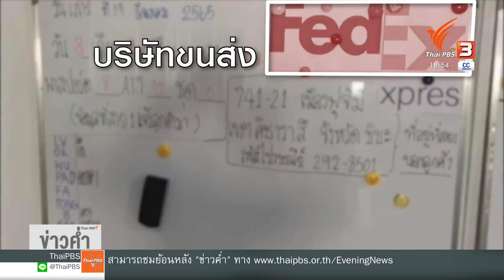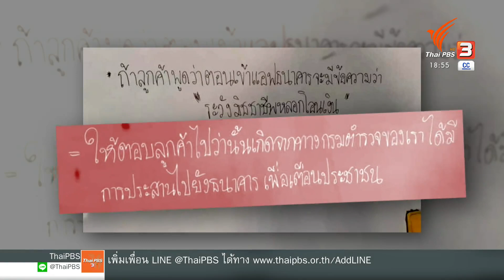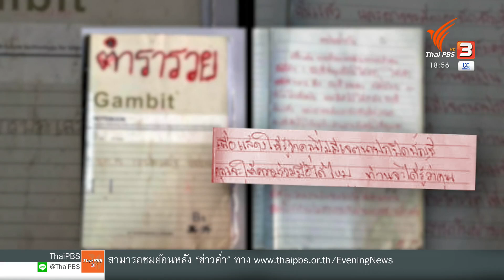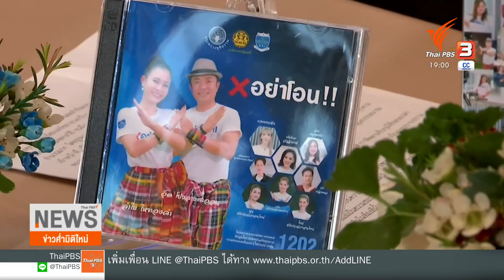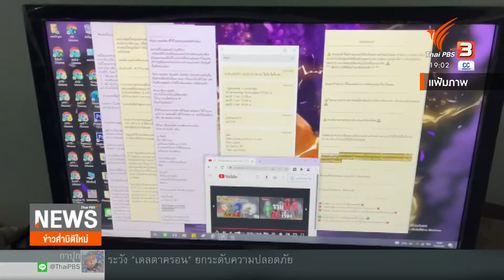DSI แจงดรามางบฯ จัดทำเพลง "อย่าโอน" ใช้เงินส่วนตัว - ซีดีผลิตสำหรับภายในหน่วยงาน (24 มี.ค. 65)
แก๊งคอลเซ็นเตอร์ยังเป็นปัญหาใหญ่ที่คุกคามคนไทยจำนวนไม่น้อย แก๊งเหล่านี้มีการวางแผน วิธีการหลอกล่อผู้เสียหายอย่างแนบเนียน มีสคริปต์ที่ไว้ใช้ตอบโต้ผู้เสียหายให้ตายใจ ล่าสุดตำรวจไทย-กัมพูชา ช่วยกับจับ 2 แก๊งใหญ่ที่มีฐานอยู่ใน จ.พระสีหนุ ประเทศกัมพูชา มีทั้งหลอกเป็นบริษัทส่งของชื่อดัง และแอบอ้างว่าเป็นตำรวจ

ด้านกรมสอบสวนคดีพิเศษ ตอบคำถามกรณีผลักดันเพลง "อย่าโอน" เพื่อรณรงค์ไม่ให้ประชาชนตกเป็นเหยื่อของแก๊งคอลล์เซ็นเตอร์หลอกโอนเงิน ชี้แจงว่าโครงการนี้ไม่ได้ใช้งบประมาณภาครัฐเข้าดำเนินการ